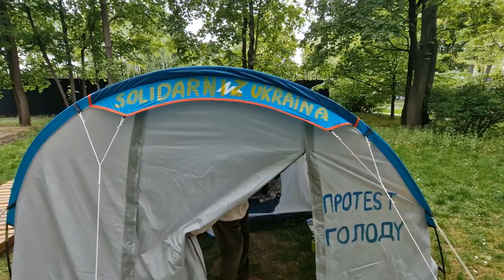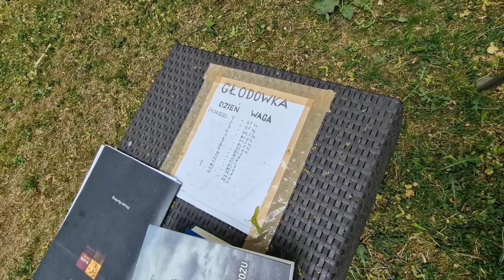Як поляк голодує на підтримку України під посольствами Німеччини і Франції у Варшаві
62-річний громадянин Польщі Януш Свідерський, вже майже три тижні голодує під посольствами Німеччини та Франції у Варшаві, критикуючи Захід за зволікання з допомогою і недостатню підтримку України.